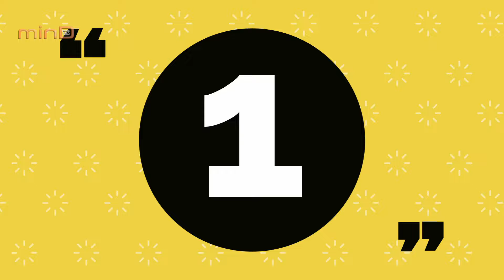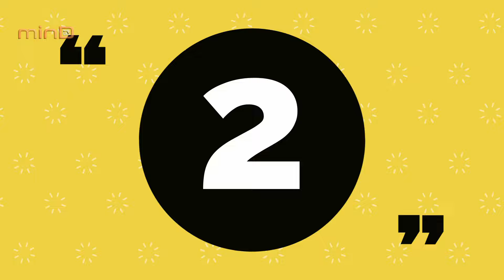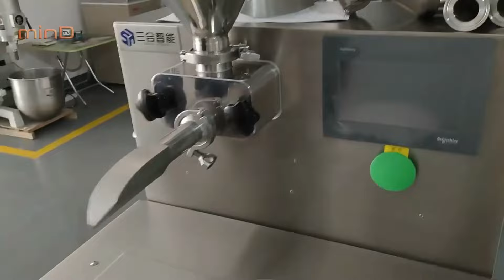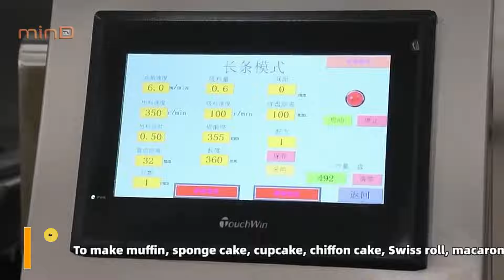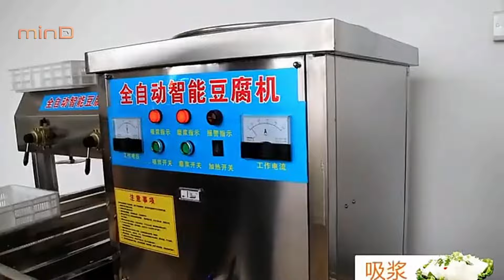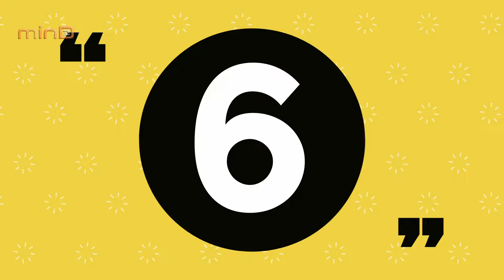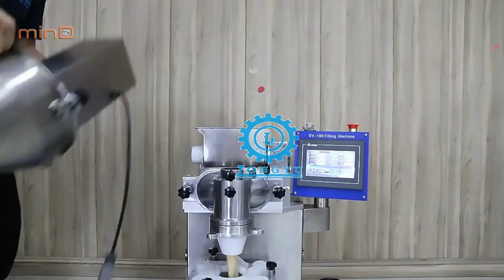MÁQUINAS E IDEAS DE NEGOCIOS PARA GENERAR GANANCIAS RÁPIDAS🚀💰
En esta guía imprescindible, te revelamos las máquinas y las ideas de negocio más innovadoras que están diseñadas para impulsar tus ganancias en tiempo récord.

Sumérgete en el emocionante mundo de las oportunidades de negocio que combinan tecnología avanzada y estrategias inteligentes para maximizar tus ingresos. Desde herramientas que automatizan procesos hasta equipos que multiplican tu producción, cada sugerencia está seleccionada por su potencial para ofrecerte un retorno de inversión rápido y significativo.

Además, exploramos ideas de negocio creativas y poco convencionales que, cuando se combinan con las máquinas correctas, pueden abrirte puertas a mercados inexplorados y demandas insatisfechas. Ya sea que estés buscando iniciar un emprendimiento desde cero o deseas inyectar nueva vida a tu negocio actual, este video está cargado de inspiración y consejos prácticos.

Te equiparemos con el conocimiento necesario para tomar decisiones informadas sobre qué máquinas adquirir y cómo implementarlas para sacar el máximo provecho de tus inversiones. Prepárate para ser sorprendido por cómo estas tecnologías pueden simplificar tus operaciones, aumentar tu eficiencia y, lo más importante, elevar tus ganancias.

No dejes pasar la oportunidad de transformar tus sueños empresariales en una realidad lucrativa. Dale play al video, y si te gusta lo que ves, asegúrate de darle Me gusta, compartirlo con tu red de emprendedores y suscribirte a nuestro canal para más contenido valioso que te guiará hacia el éxito. ¡Es hora de acelerar tu camino hacia las ganancias rápidas con las máquinas e ideas de negocio más rentables! 🌟

Sumérgete en el emocionante mundo de las MÁQUINAS Y NEGOCIOS POCO COMUNES: Innovación que GENERA INGRESOS 🚀💡💰. Este video es tu pasaporte hacia las oportunidades de negocio más innovadoras y menos convencionales que están redefiniendo lo que significa generar ingresos en el mundo moderno.

Descubre una colección única de máquinas y tecnologías revolucionarias que están abriendo puertas a nuevos emprendimientos, lejos de los caminos trillados. Desde impresoras 3D que fabrican lo inimaginable hasta dispositivos inteligentes que solucionan problemas cotidianos de maneras nunca antes vistas, estas herramientas no son solo el futuro; son el presente para aquellos listos para dar el paso y aventurarse en negocios fuera de lo común.

Además, te llevaremos de la mano por ideas de negocio innovadoras que, combinadas con estas máquinas, pueden transformar una simple visión en una fuente sustentable de ingresos. Ya sea que estés buscando inspiración para lanzar tu startup o deseas expandir tu empresa con nuevos servicios o productos, este video está lleno de información valiosa y consejos prácticos.

En este viaje, exploraremos cómo emprendedores audaces y creativos están utilizando estas tecnologías para solucionar problemas reales, satisfacer necesidades insatisfechas y, lo más importante, cómo están construyendo negocios rentables en el proceso.

Prepárate para ser inspirado por el potencial ilimitado de la innovación y la tecnología. Dale play al video, y si te gusta lo que ves, no olvides darle 'Me gusta', compartirlo con otros visionarios como tú y suscribirte a nuestro canal para más contenidos que iluminarán tu camino hacia el éxito empresarial. ¡Es hora de explorar máquinas y negocios poco comunes que están generando ingresos de maneras extraordinarias!